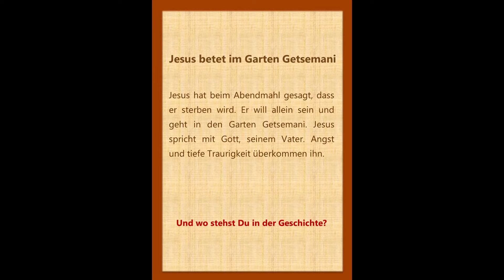Jesus betet im Garten | Unterwegs nach Ostern | Palmsonntag | Osterimpulse 2022